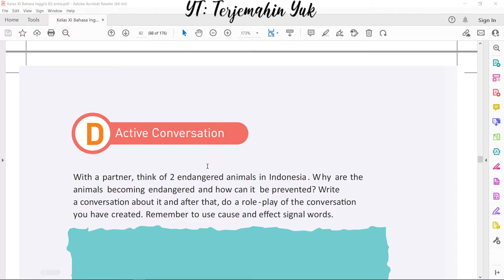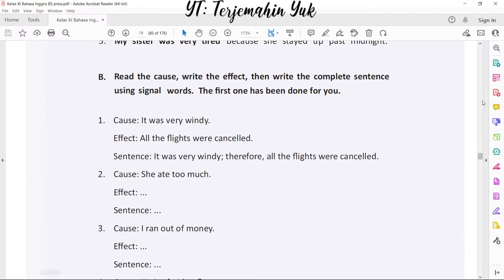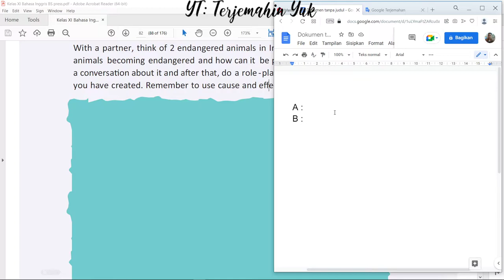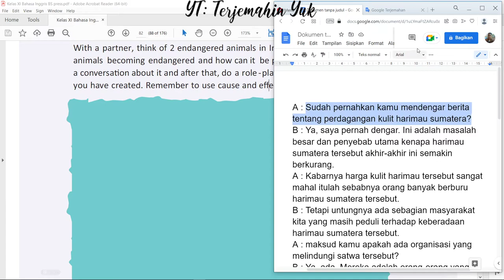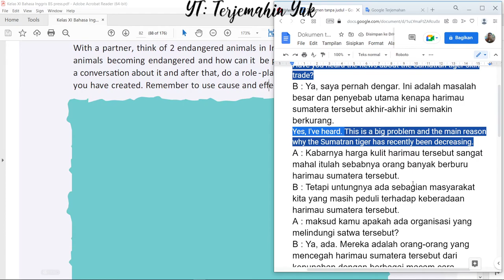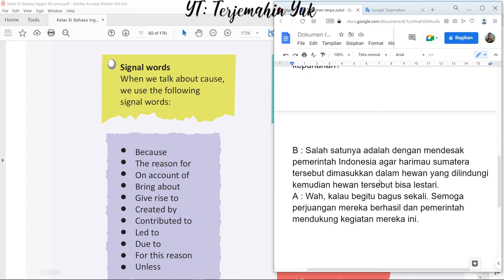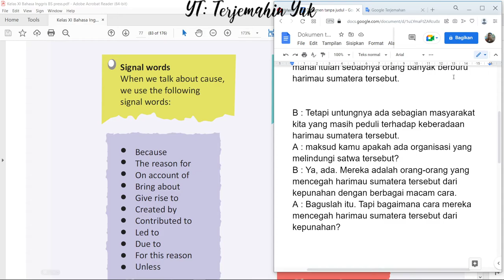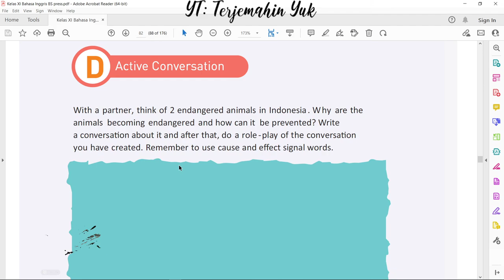Hal. 82 kelas 11 Terjemahan Buku Bahasa Inggris SMA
Pada video ini membahas dan menjawab tugas bahasa Inggris halaman 82 SMA.
Tugasnya adalah membuat sebuah percakapan tentang 2 binatang yang terancam punah di Indonesia dan bagaimana mencegah kepunahan binatang tersebut. Lakukan tugas halaman 82 kelas 11 SMA ini dengan teman dan perankan di depan kelas.